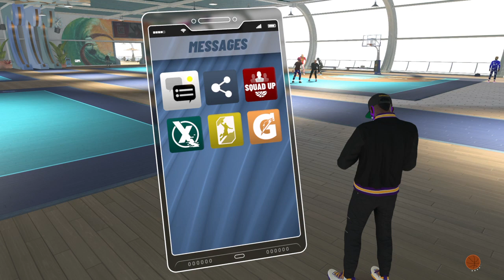NBA 2K22_20230422183637